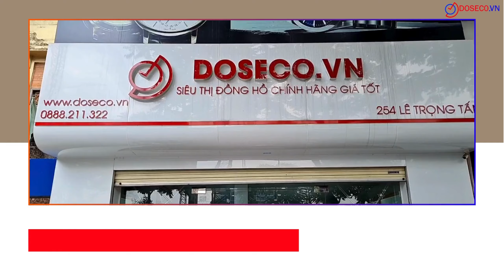Đồng hồ nam EDOX GRAND OCEAN 83006-357BRR-BRIR mã mới nam tính size 45mm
Đồng hồ nam EDOX GRAND OCEAN 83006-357BRR-BRIR